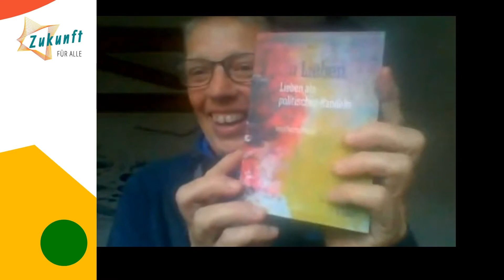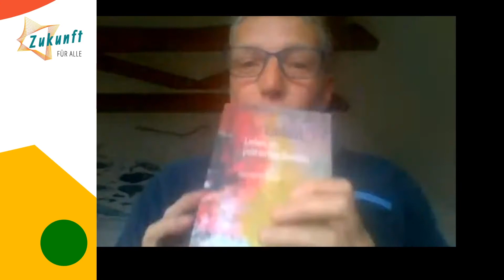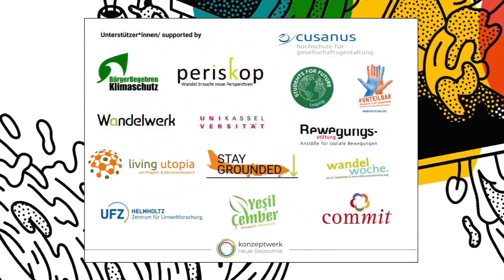Podium - Unbeherrscht lieben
Unsere Vorstellungen von Liebe und Beziehungen, Geschlecht und Sexualität sind beeinflusst von heutigen wirtschaftlichen und gesellschaftlichen (Herrschafts-)Strukturen. Diese formen unsere Beziehungsdynamiken - und verhindern oft echte Nähe und Intimität. Wie können sich unsere Liebesfähigkeit, unsere Beziehungen miteinander und zur Natur in Zukunft verändern? Und inwiefern wird das auch seinerseits unser wirtschaftliches, gesellschaftliches und ökologisches Handeln verändern?

Sprecher*innen:
Vivian Dittmar
Lann Hornscheidt

Tobi Rosswog
Peter Schönhöffer
Manuela Kuhar